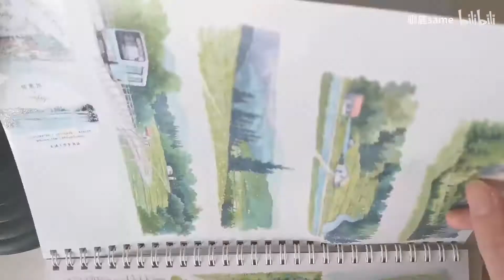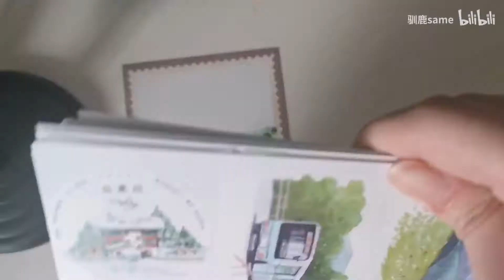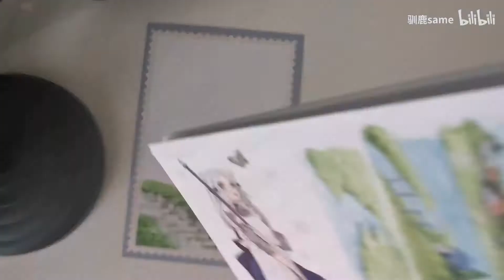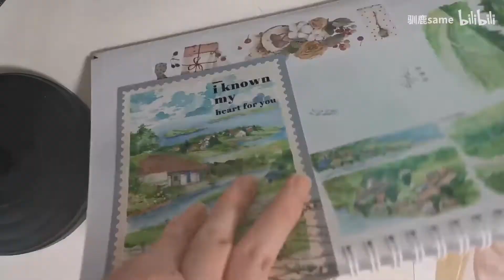【造景拼贴】止域挽风山和系列造景拼贴no. 2